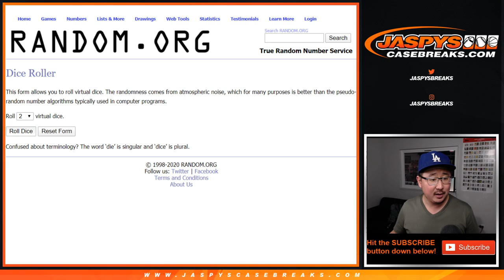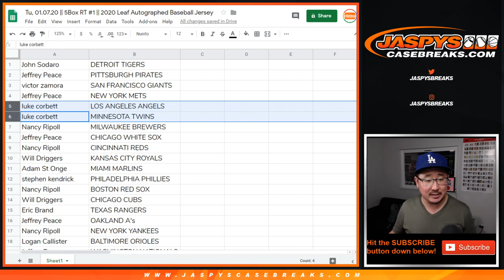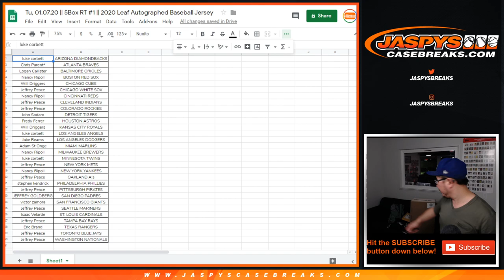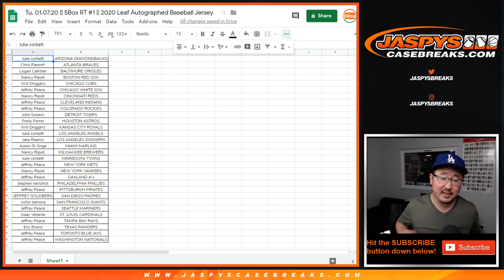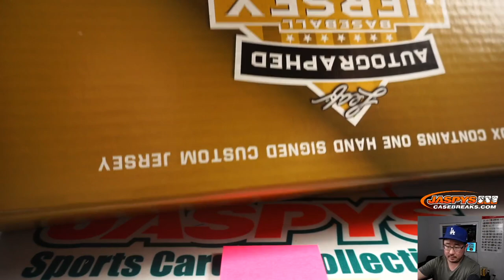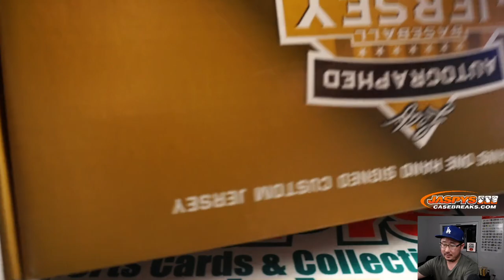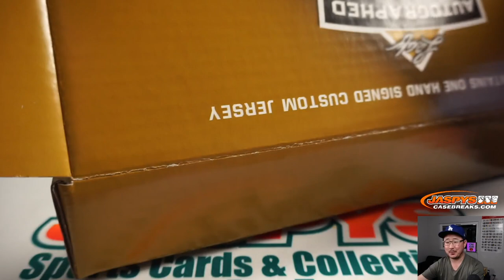Tu, 01.07.20 || 5Box RT #1 || 2020 Leaf Autographed Baseball Jersey